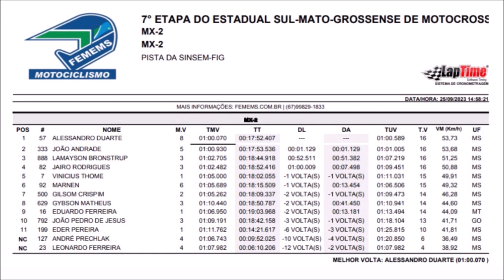MX2 em Figueirão - Sul-mato-grossense de Motocross 2023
Essa produção foi um oferecimento de:

Welinton Ferramentas
96 Bet
Motomania Racing

MX2 - #7 V Thomé #16 Du #23 Leonardo #57 Alemão D #82 Jairo #92 Marnen #127 André P #199 Eder #333 Andrade #500 Crispim #629 Gybson #888 Lamayson #792 Jota